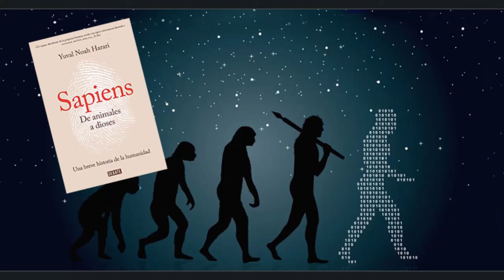Sapiens: De animales a dioses (Audiolibro) - capitulo 15 - El matrimonio de ciencia e imperio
Sígueme, no te cuesta nada:
 / viseleallwiss
 / visel64
 / visel
En De animales a dioses Yuval Noah Harari traza una breve historia de la humanidad, desde los primeros humanos que caminaron sobre la Tierra hasta los radicales y a veces devastadores avances de las tres grandes revoluciones que nuestra especie ha protagonizado: la cognitiva, la agrícola y la científica. A partir de hallazgos de disciplinas tan diversas como la biología, la antropología, la paleontología o la economía, Harari explora cómo las grandes corrientes de la historia han modelado nuestra sociedad, los animales y las plantas que nos rodean e incluso nuestras personalidades. ¿Hemos ganado en felicidad a medida que ha avanzado la historia? ¿Seremos capaces de liberar alguna vez nuestra conducta de la herencia del pasado? ¿Podemos hacer algo para influir en los siglos futuros? Audaz, ambicioso y provocador, este libro cuestiona todo lo que creíamos saber sobre el ser humano: nuestros orígenes, nuestras ideas, nuestras acciones, nuestro poder… y nuestro futuro.